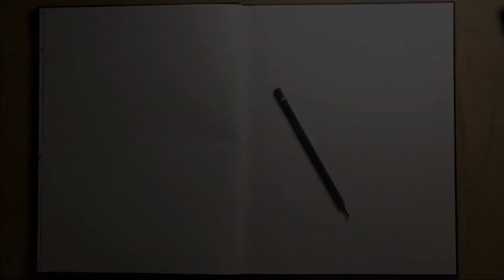Découvrez la chaîne Youtube de : Nadège Christophe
Cette chaîne Youtube vous propose : "Je m’appelle Nadège Christophe. Je suis artiste peintre portraitiste, passionnée par la nature. Ma démarche est poétique : je vois de la vie en chaque être et un être en chaque chose. Avec mes peintures et croquis, je tente d’effleurer cette perfection. Pour ce faire, j’utilise principalement des techniques humides. Mes mediums de prédilections sont : l'aquarelle, la gouache et le fusain."

Le lien vers la vidéo-vitrine de la chaîne Youtube de : Nadège Christophe
Nom de la vidéo : Dessiner un ange au graphite et fusain | Temps réel

Nb suppression du contenu suivant par rapport à la vidéo en lien :
Néant
De
Titulaire des droits d'auteur :
Passage

Descriptif lié à la vidéo-vitrine présenté ici :
Je dessine un ange au graphite et au fusain. Le graphite me permet de placer les premières valeurs et le fusain m'aide à apporter plus de contraste. Il s'agit d'une vidéo longue dans laquelle je ne cache rien : vous êtes témoin aussi bien de mes réussites que de mes galères !

Bonjour,
Je m’appelle Nadège Christophe. Je suis artiste peintre portraitiste, passionnée par la nature. Ma démarche est poétique : je vois de la vie en chaque être et un être en chaque chose. Avec mes peintures et croquis, je tente d’effleurer cette perfection. Pour ce faire, j’utilise différents médiums : aquarelle, peinture à l’huile, pastel sec, gouache, encres, stylo, fusain, graphite…
Venez !  Accompagnez-moi lors de mes randonnées et osez pratiquer la peinture de plein air !

Nadège Christophe